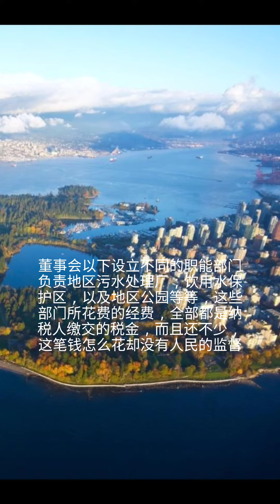大威德天天晨报，Daily David Morning News，Dec. 13th，2023年12月13号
[Rose]2023年12月12号周二[Rose]

🌹社团简讯，“龙龘（da）天下温暖四方”，“北岸春晚”2024，将于2024年1月27号周六晚上继续在西温剧院举办，欢迎小伙伴们捐款购票，欢迎有实力的企业和朋友们继续鼎力支持加盟赞助[Worship]
同时欢迎温哥华都会区的演出团体和个人报名参加演出，业余爱好或专业不限[Peace]
捐款电邮e-Transfer到，

[CoolGuy]真心希望这不是政客们为了保护BC省的伐木业而胡说八道，省住房部拟修改建筑条例，将木结构建筑的高度，从现在的12层高，扩展到18层[Surprise]
据省政府的“科学数据”，大型木材可以匹敌钢筋水泥的强度和结构性能[NosePick]
普通人通常听说整栋楼被烧毁时，都会认为这栋公寓一定是木结构的，而高楼建筑往往是钢筋水泥结构的，即便发生火灾，最多也是个别单位受损[Slight]
BC省准备修改建筑和消防规范，允许用大型木材盖18层的高楼，不知道小伙伴儿们敢不敢住呢[Slight]
除了住宅，办公楼，就连学校，商场以及工厂等人们集中的设施，都可以允许用全木结构建造了，号称减碳环保，而且最关键的是BC省的伐木业可以继续存活[Slight]
BC省除了多产树木以外，还多雨，而且木头还非常容易受潮，发霉，变形，着火。。。基于每天的生活常识[Slight]
小编真心希望这些政客能醒醒，不要为了所谓的环保减碳，愣说木头比钢筋水泥结实，还特别适合盖高楼大厦[Speechless]

[CoolGuy]不管是叫接生婆也好，助产士也罢，这些行业的从业者必须在BC省完成4年的本科学习，而且要在省护士和助产士学会注册[OK]
近日该学会通报4名女性“赤脚医生”非法从事接生服务，两位在温哥华都会区，两位在BC省内陆[Speechless]
这4名女士，Madison Desjarlais ，Janice Lim Hing，Annick Meckes， 和Jacqueline Soule，没有执照，没有保险，没有急救药物和设备，仅凭“胆大心细”就从事生命攸关的接生服务，令人乍舌[Speechless]

[CoolGuy]据央视网报道，北京市气象台2023年12月12日升级发布暴雪橙色预警信号：预计，12月13日早晨至15日上午，北京市将出现大雪到暴雪，部分地区降雪量将达到10毫米以上，请注意防范。